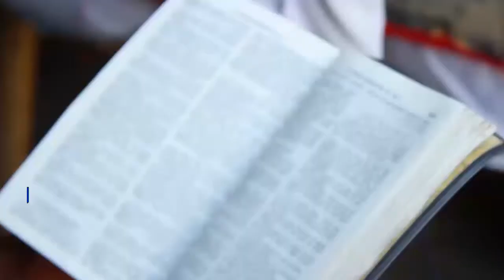Aspirez aux dons les meilleurs: L'AMOUR